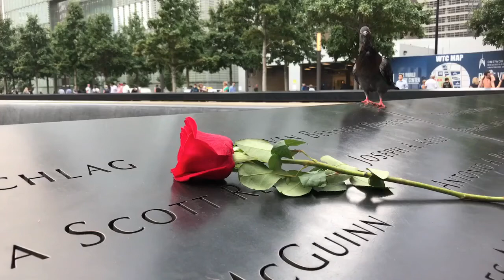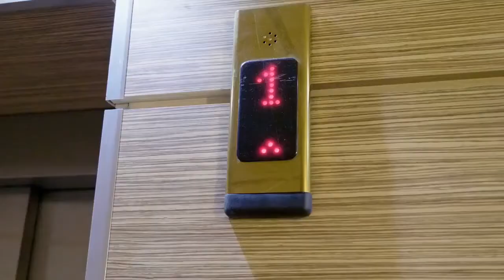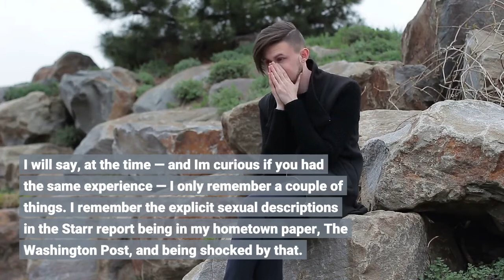Should The Lewinsky Affair Define Bill Clinton Ask The Woman Behind FX's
If you are old enough to remember the Bill Clinton-Monica Lewinsky scandal, there's a good chance that a lot of what you remember are the prurient details, as recounted in the Starr Report. In writing Impeachment: American Crime Story, playwright and screenwriter Sarah Burgess pointedly chose not to focus on any of that. The series, which recently premiered on FX, tells the story of three women at the center of the scandal: Lewinsky; Linda Tripp, her friend who infamously taped their conversations; and Paula Jones, the Arkansas woman who sued Clinton for sexual harassment. With those women as the focus of the story — and also with the added hindsight of the MeToo movement (not to mention another president who had an array of sexual misconduct allegations against him) — the series' portrayal of the scandal hits differently from how many Americans might remember it from the late 1990s. I spoke to Burgess about the series: her decision not to focus on sex, what new details she uncovered in her research, and whether we can divorce our assessment of Clinton's legacy from his personal life. This interview has been edited for length and clarity. Danielle Kurtzleben: What was your aim in writing this series? Sarah Burgess: I can't help but always lose myself in the characters and write in the character-first way. I guess the best way to say it is I got sucked into the idea of elevating Linda Tripp as this frustrated bureaucrat who's invisible, and Monica Lewinsky, this extremely young woman who shows up in D. C. to be an intern at the White House, and Paula Jones, who, because of her class and gender, was sort of mocked and ignored. To elevate them to the level of protagonist — even above the president and his wife — that was my aim. How old were you when the Bill Clinton-Monica Lewinsky scandal was going on? I'm in my late 30s, so I was a pre-teen when it happened. I ask because I'm wondering, was there a lot that you found you had misremembered? I will say, at the time — and I'm curious if you had the same experience — I only remember a couple of things. I remember the explicit sexual descriptions in the Starr report being in my hometown paper, The Washington Post, and being shocked by that. So I remember sitting in my car to go to school and seeing that newspaper and being stunned. And I remember Clinton's August 1998 speech to the American people, when he admitted that the affair happened. That's really all I recall. Is that basically what you remember, or do you remember being a kid and taking in more of the story? I was maybe 15 when all this was happening. And I remember — we got Newsweek, so that must be where I read it — reading the sexual details and thinking, "Oh my God, I should hide this from my parents"...not to hide the details from them, but to hide from them the fact that I was reading all of this graphic sexual stuff. Me, too. Very similar experience.